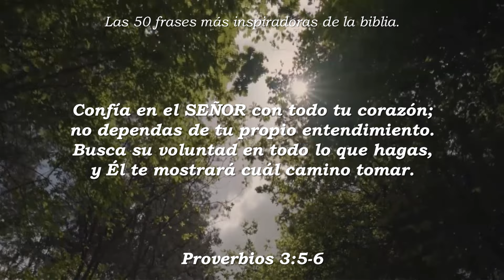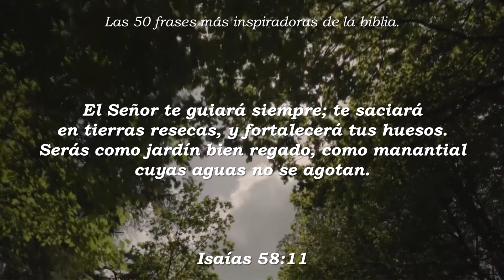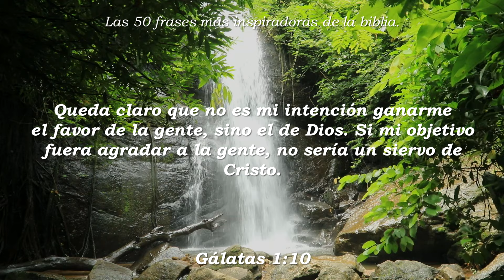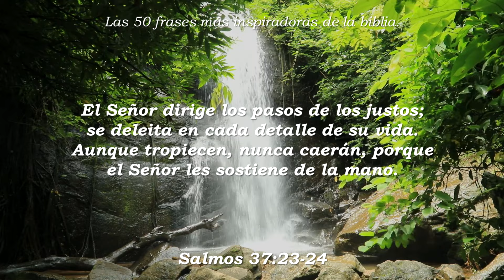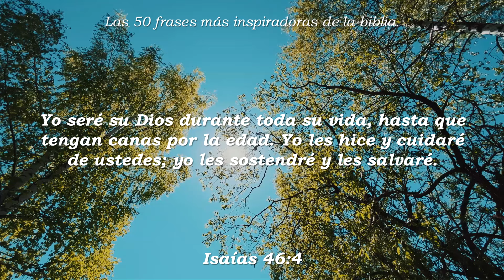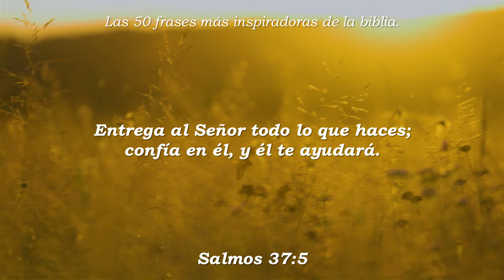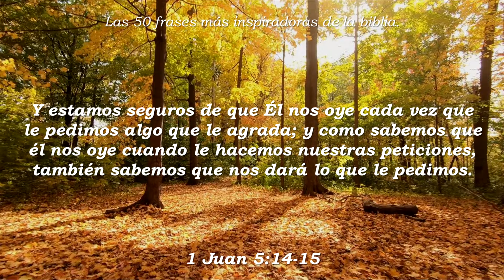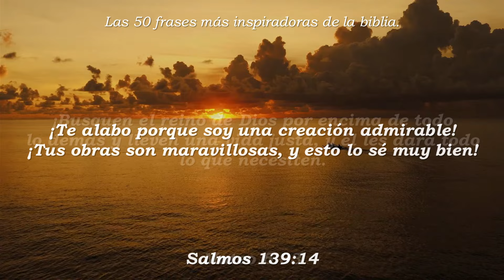Los 50 versículos más poderosos e inspiradores de la biblia | VERSÍCULOS MILAGROSOS 🙏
Hoy queremos compartir contigo los 50 versículos más poderosos e inspiradores que podrás encontrar en la biblia. Sabemos que muchas de estas frases quedaran resonando en tu mente, en tu corazón y llenarán tu vida de inspiración, sosiego y muchísima motivación.

Estas palabras son muy apropiadas para momentos de duda o preocupación.

Dios te ama y en su palabra encontrarás la paz, la claridad y las respuestas que has estado buscando.  Confía en el Señor y en sus caminos, de su mano todo estará bien.